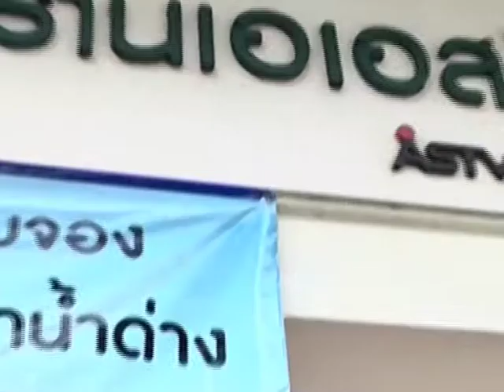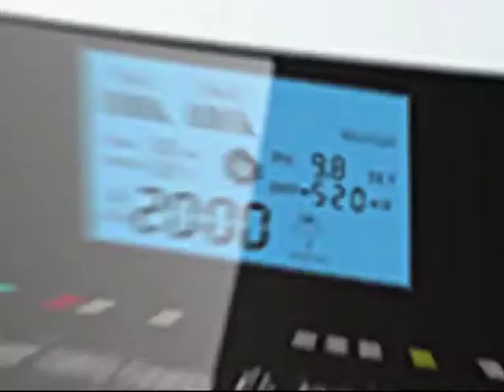เปลี่ยนก่อนป่วย EP.4 (2/4) _ช่วงที่2 สอนวิธีดีท๊อกซ์และวิธีสวนล้างลำไส้ แบบโรงเรียนผู้นำ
เปลี่ยนก่อนป่วย EP.4 (2/4)  Onair 20พค.14
เนื้อหาสัปดาห์นี้  :::
ช่วงที่1"สุขภาพดี 8 อ." เรื่อง อ.อาหาร กับพ่อท่านสมณะโพธิรักษ์
ช่วงที่2" ปฏิวัติความคิดฯ"  ตอน สอนวิธีดีท๊อกซ์/ที่มาลิดท๊อกซ์-ยาชำระเมือกมัน สมุนไพรสำหรับการล้างพิษตับ/ น้ำแบบไหนที่ใช้สวนล้างลำไส้กับหมอบรรจบ บัลวี

ช่วงที่3" "ซุปผักเพื่อสุขภาพ"  ปฏิวัติการกินหลังไปล้างพิษตับ

ติดตามชม "เปลี่ยนก่อนป่วย"  ได้ทุกวันเสาร์ เวลา 18:30 - 20:00 น.ทาง ASTV